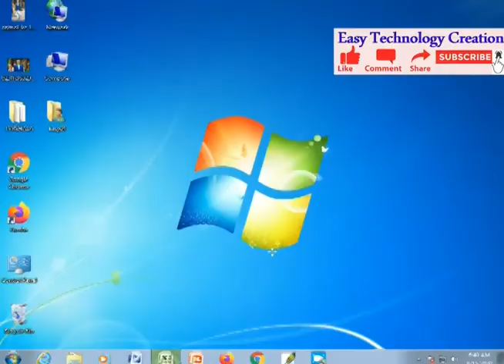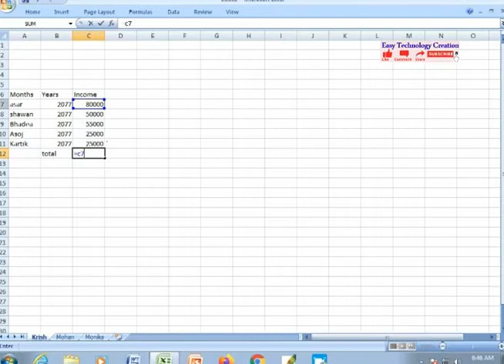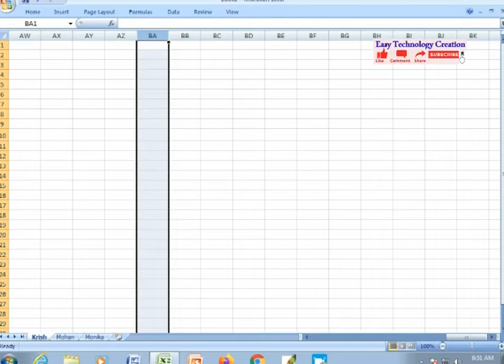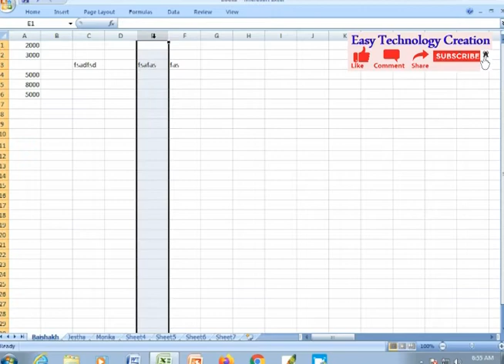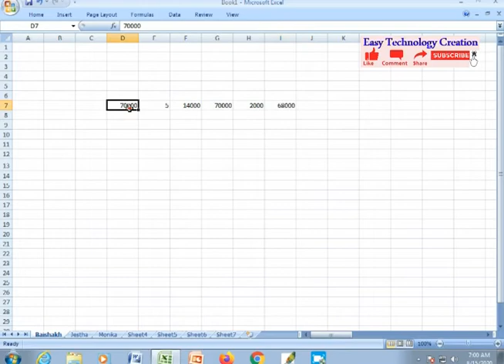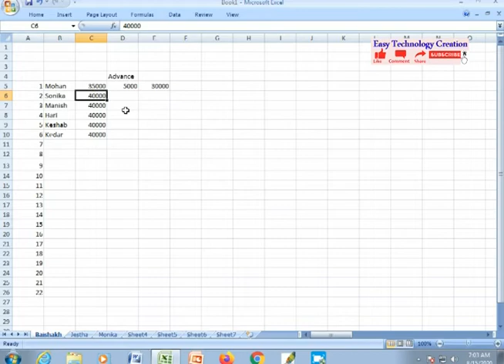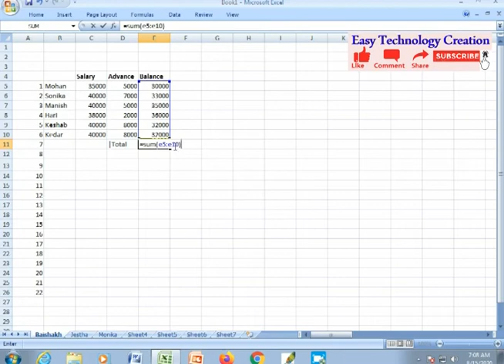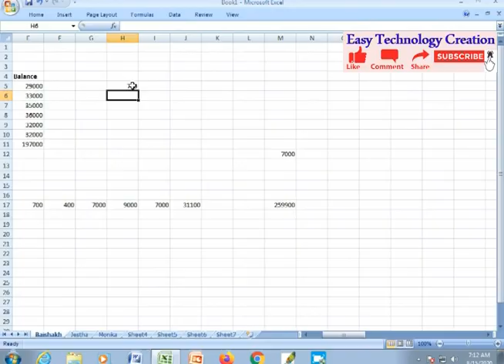excel Basic formula / MS Excel Formulas / Microsoft excel class only 25 minuet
welcome to basic and advance computer course and technical knowledge in nepali language my name is indra paudel my channel name is easytechnologycreation i have a computer and technical knowledge basic to advance.

Formula of Sum, Percentage, If Function
Excel tutorial || formula in Excel
howto make salary sheet excel
Calculate Percentage in excel
ms excel formulas
Most Used Excel Formulas